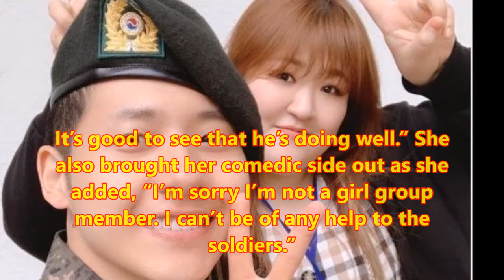Lee Guk Joo Visits B1A4’s CNU In The Army + Shares His Sweet Message For Fans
On April 21, she shared a photo of herself with CNU on her personal Instagram account and wrote, “Lee Guk Joo goes on her first military visit ever to see B1A4’s CNU, someone she cares for. It’s good to see that he’s doing well.” She also brought her comedic side out as she added, “I’m sorry I’m not a girl group member. I can’t be of any help to the soldiers.”